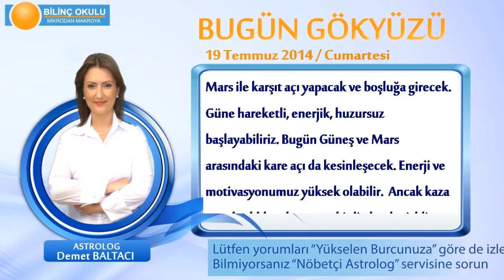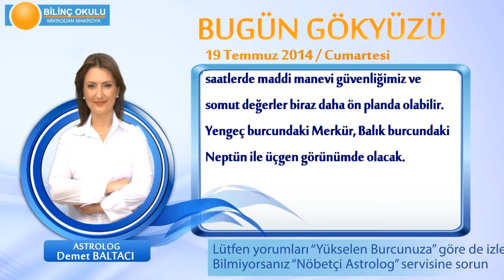BALIK Burcu, GÜNLÜK Astroloji Yorumu,19 TEMMUZ 2014, Astrolog DEMET BALTACI Bilinç Okulu